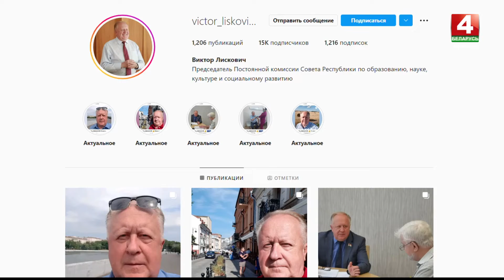В Гомеле открытый разговор с молодежью провел сенатор Виктор Лискович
В Гомеле открытый разговор с молодежью провел председатель Постоянной комиссии Совета Республики Национального собрания Беларуси по образованию, науке, культуре и социальному развитию Виктор Лискович.

Во время дискуссии участники искали дополнительные способы контакта государства с молодежью. Были представлены и принципиально новые решения, например, создание мобильного приложения для жителей района.